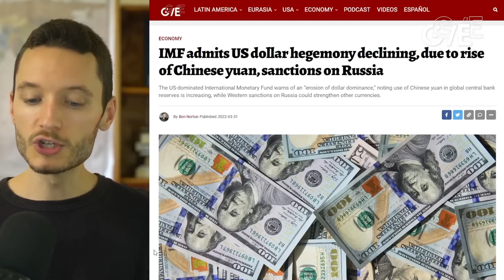The US uses the dollar as a weapon to subjugate countries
Look what happened to Libya. If African countries ever want to see any semblance of economic freedom, they must dump the US dollar and diversify their foreign exchange reserves.